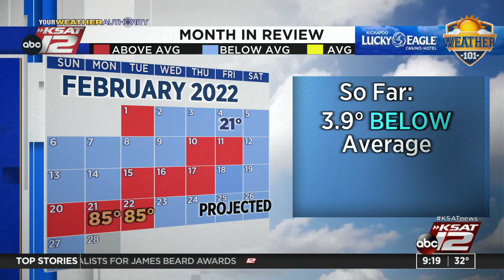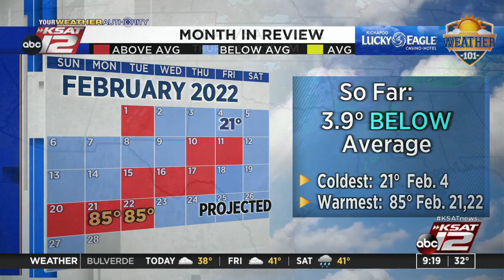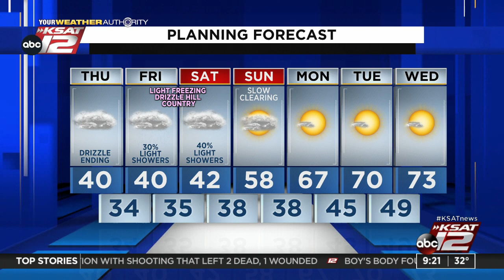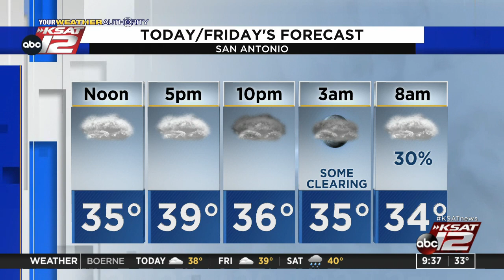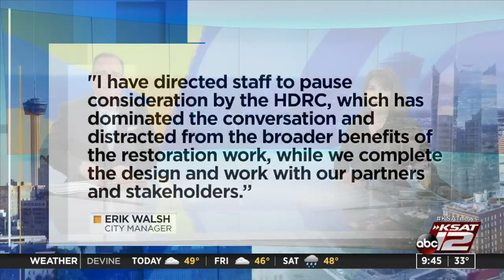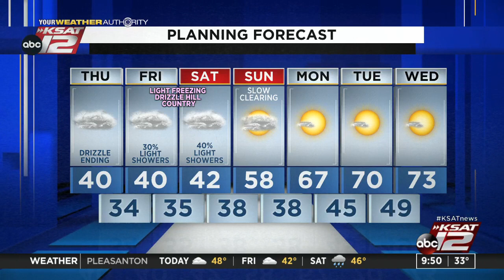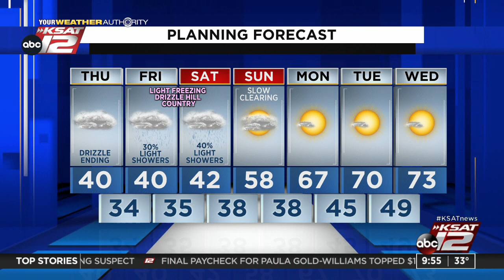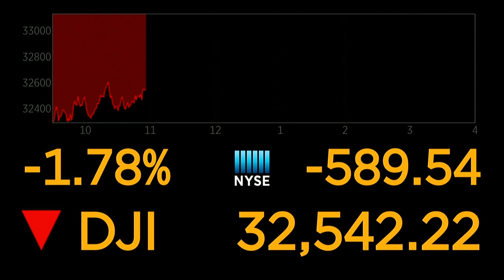GMSA at 9 a.m. : Feb 24, 2022